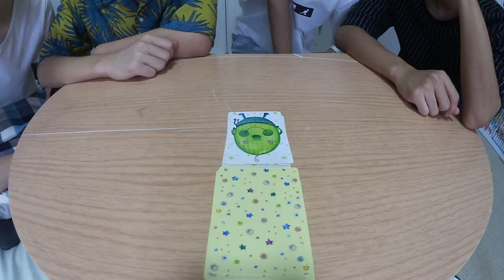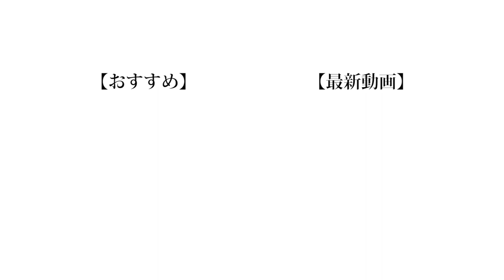【休憩】ナンジャモンジャをプライベートでやったら盛り上がりすぎたwww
YouTuberって動画回ってると、ある程度は構えて面白い事を言おうとすると思うんですよ。
でもこのゲームは頭に浮かんだだけのことを言うだけで笑いになるという最高のゲームです。
やっぱ下ネタっておもろくなっちゃうんだよなぁ。
（編集：もっち）

❏ 公式
❑ 晴生(はるき)
❑ 魁斗(かいと)
❑ のせ
❑ もっち
【Untitled_mo】